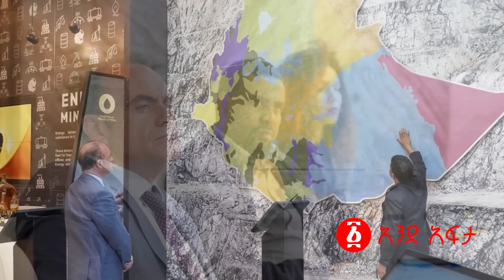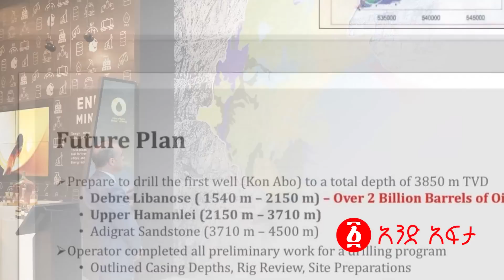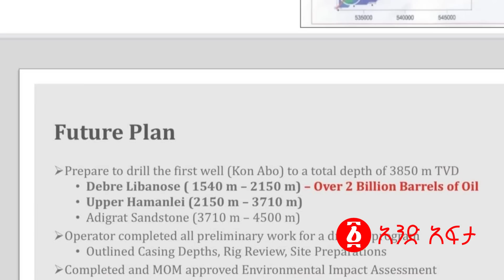አብይ በዋዜማው ህወሃትን አሸበሩ! | ታከለ የአማራን ድብቅ ነዳጅ አፈነዱት! | ጌታቸው ያፈነውን ሚስጥር ዘረገፈው! | Ethiopia